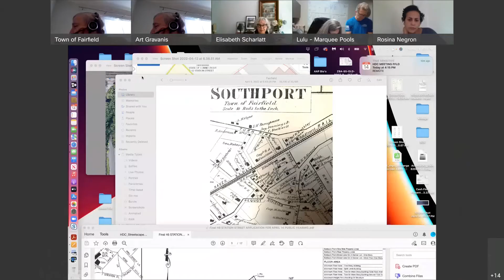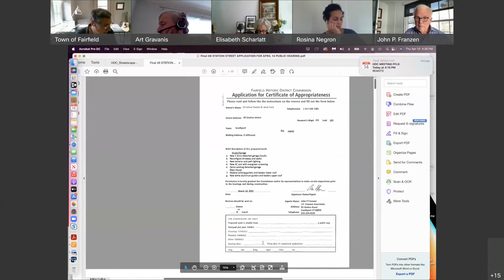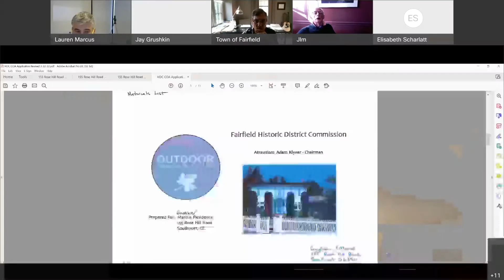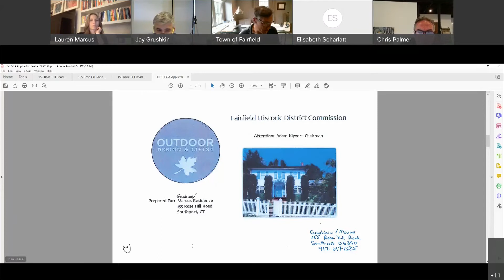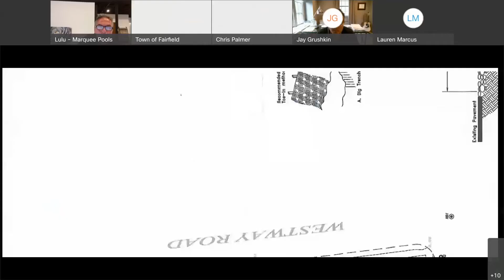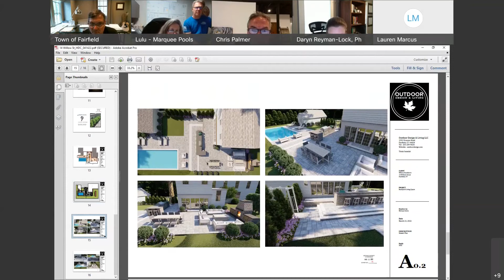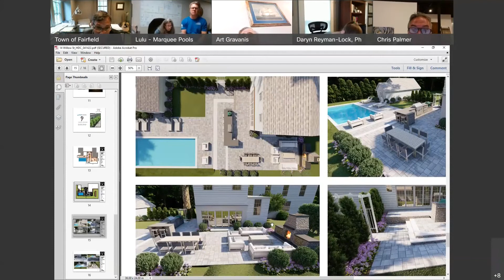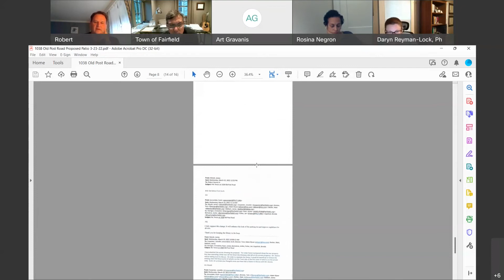Historic District Commission - 4/14/22